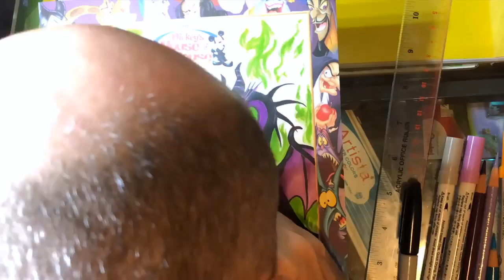"Stand back you fools!" Maleficent Time lapse art by Rick Law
"You poor simple fools, thinking you could defeat me. Me? The mistress of all evil?" Maleficent commission done on vintage House of Mouse stationary. The client wanted Maleficent in both human and dragon form.

Interested in an original piece of art? Send me a direct message and we can discuss details.